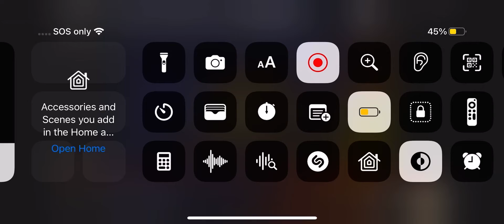20Th Century Fox Home Entertainment 2000 With 1994 FanFare Reversed